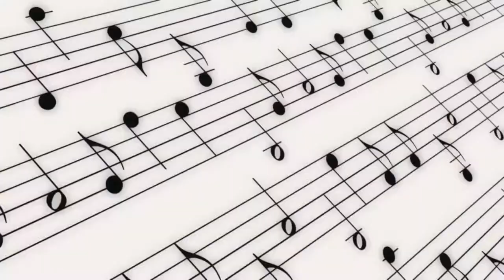HHS Pops Concert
May 21, 2017 at the HHS Athletic Center